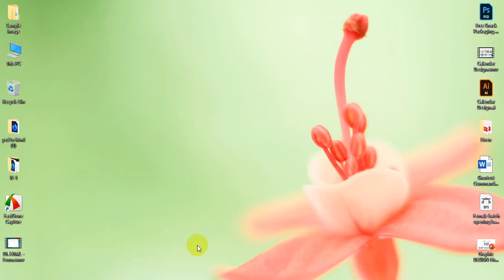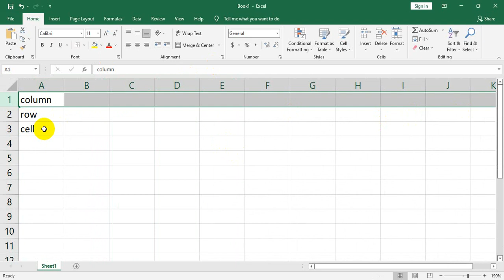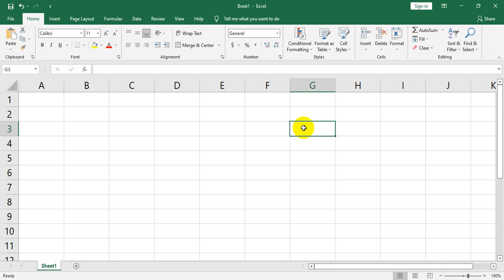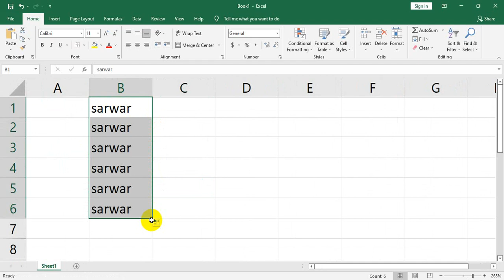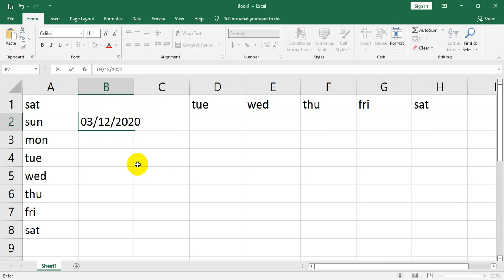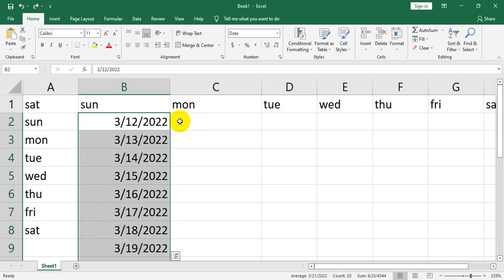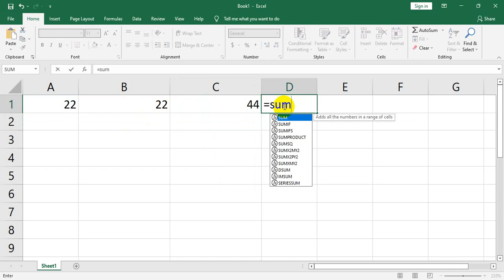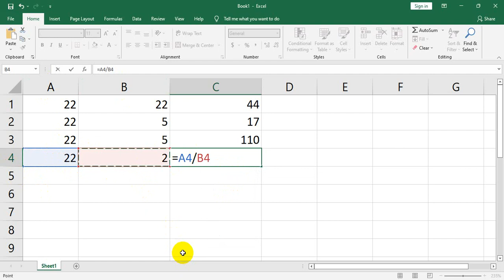01. Basic Excel